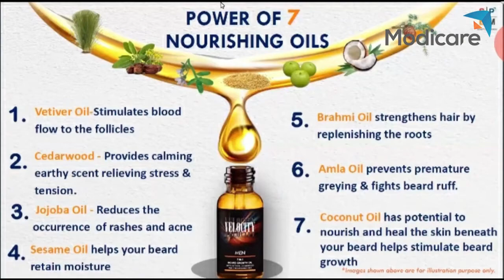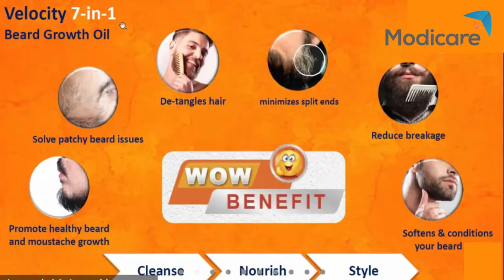സുന്ദരമായ താടിയും മീശയും സ്വന്തമാക്കാം Modicare Beard Growth Oil ...